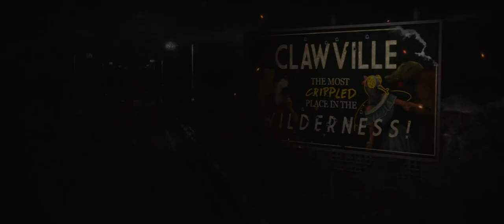Chicken Police: Into The Hive! - Official Reveal Trailer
Watch the announcement trailer for character-driven film noir detective adventure, Chicken Police: Into The Hive! Gather clues, solve puzzles, and interrogate suspects as you work to uncover a world-shattering conspiracy. Explore Clawville and meet a variety of characters, each with their own role to play in this dramatic tale of murder, love, and betrayal. Chicken Police: Into The Hive! will be released on PC in 2024.